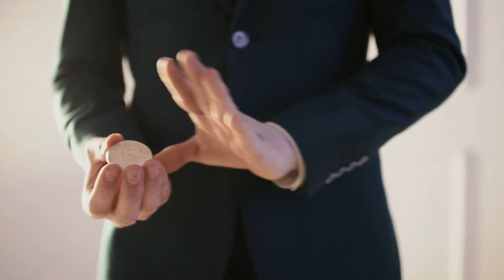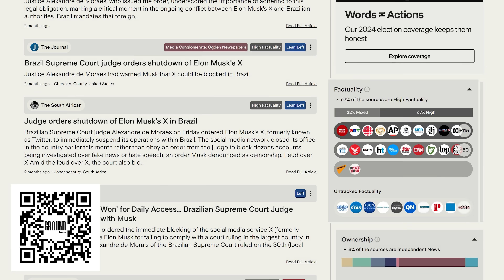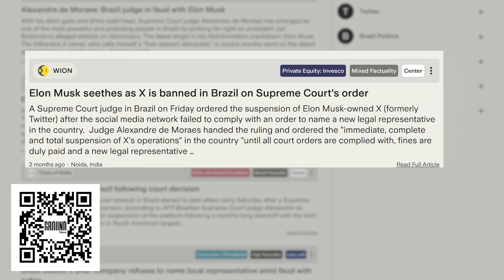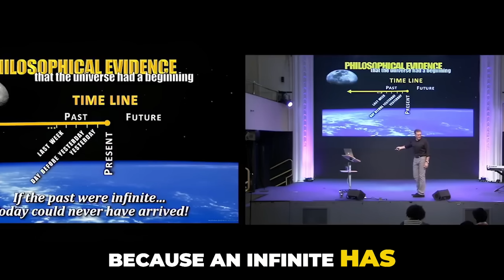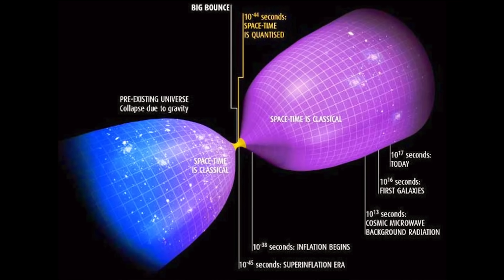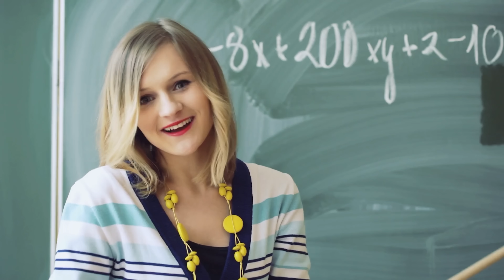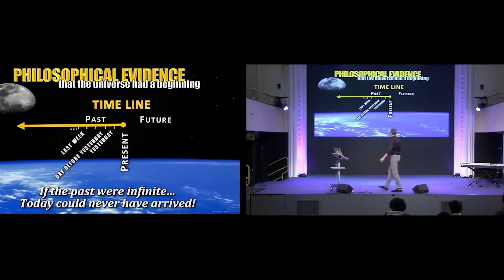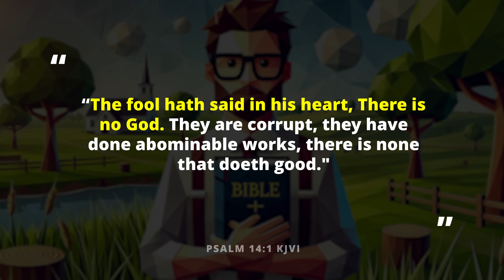This is what happens when you fake expertise for 20 years...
to stay fully informed on breaking news, compare coverage and avoid media bias.

Dive deep into the world of Christian apologetics as we expose Frank Turek's fundamental misunderstandings about infinity and mathematics. Watch as renowned philosophers Alex Malpass and Daniel Linford systematically debunk Turek's confident yet flawed arguments about the universe's beginning. From his basic mathematical errors to his misrepresentation of infinite concepts, discover how this popular apologist's seemingly profound arguments crumble under expert scrutiny. This eye-opening analysis reveals the common tactics used in apologetics to mask weak reasoning with unwavering confidence, showing why mathematical expertise matters more than charismatic presentation.